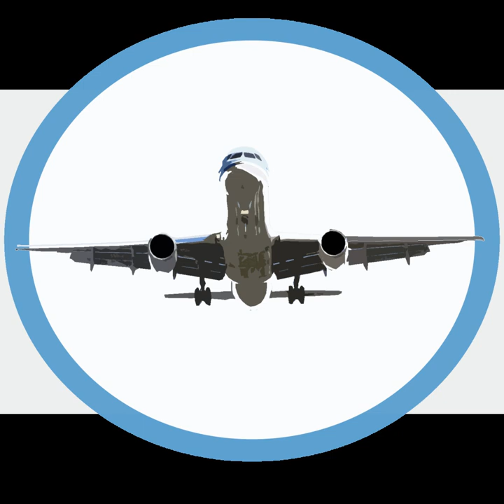SpiceJet | Wikipedia audio article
00:01:22 1 History
00:01:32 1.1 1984–1996: ModiLuft era
00:02:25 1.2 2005–2013: Inception and expansion
00:05:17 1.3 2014–present: Downturn and recovery
00:05:50 2 Corporate affairs
00:06:41 3 Destinations
00:07:40 3.1 Code-share agreements
00:07:57 4 Fleet
00:11:28 5 Services
00:12:29 6 Partnerships
00:12:47 7 SpiceXpress

- Socrates

SUMMARY
SpiceJet Limited is an Indian low-cost airline headquartered in Gurgaon, India. It is the second largest airline in the country by number of domestic passengers carried, with a market share of 13.6% as of March 2019. The airline operates 312 daily flights to 55 destinations, including 47 Indian and 7 international destinations from its hubs at Delhi, Kolkata, Mumbai and Hyderabad.
Established as air taxi provider ModiLuft in 1994, the company was acquired by Indian entrepreneur Ajay Singh in 2004 and re-christened as SpiceJet. The airline operated its first flight in May 2005. Indian media baron Kalanidhi Maran acquired a controlling stake in SpiceJet in June 2010 through Sun Group which was sold back to Ajay Singh in January 2015. The airline operates a fleet of Boeing 737 and Bombardier Dash aircraft.